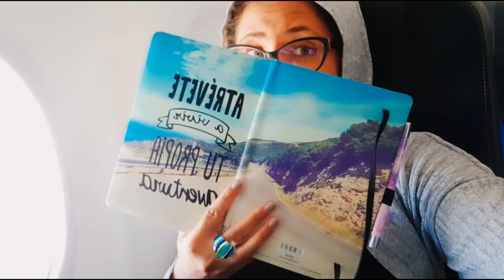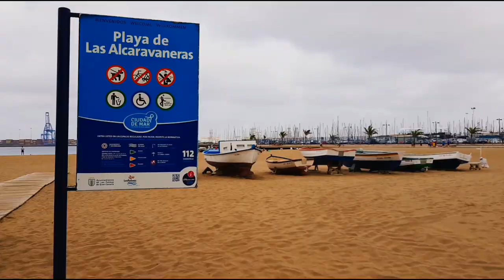Ce a reușit să mă dea pe spate în Gran Canaria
Cred că disperasem cu Tenerife așa că am plecat în Gran Canaria, insula de lângă, un mini-Tenerife care mi-a plăcut la nebunie.